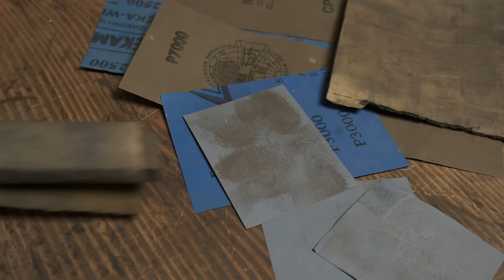1910s Antique Hand Drill Restoration - Woodworking Tools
I am happy to share a new restoration story with you. Our guest in this story is an antique bit type hand drill and his friend spade bit. These hand drills have a very important place in traditional woodworking and have been used for centuries. I also love using this type of classic hand tools. For this reason, I decided to bring this friend back to his old condition.  As always, I kept functionality on top. Of course, I also gave metal and wood a silky touch.

This work said goodbye to winter. Spring months will be full of new works. Sometimes we will meet new friends and restore them, sometimes we will produce something new.
I am very happy to work and present something to you, I hope you will share this pleasure with me while watching. I have made some changes in the video equipment in order to offer you more beautiful works. For this reason, it was a little late for me to publish this video, but I was very pleased with the result. It was a very detailed and beautiful shot. Below I am sharing links to details about my new Fujifilm camera and lens.

I worked very hard in this restoration and gave all my effort. I am very pleased with the result and this old friend of ours is working great now and the spade bit is as sharp as a razor. If you have any questions about technical issues, please write, I will be happy to answer.

I also share my Instagram address for craft lovers. It will be a pleasure to see you there.

I would be happy if this video gives you some good time while you drink your coffee.
It's great to see you here.

I greet you all sincerely.
byOldHand

My last work - Antique Crystal Goblet Stand from Scrap Wood, Copper,  Brass